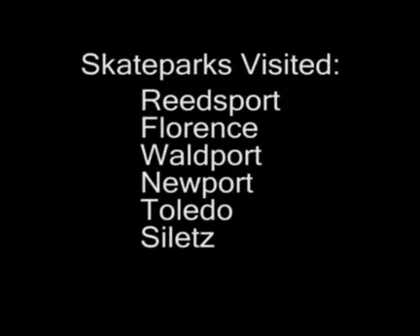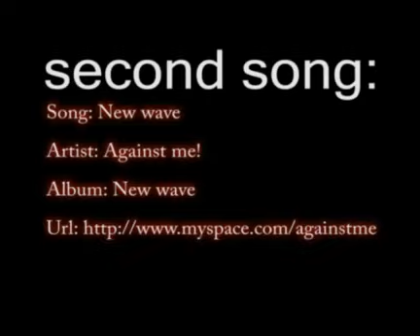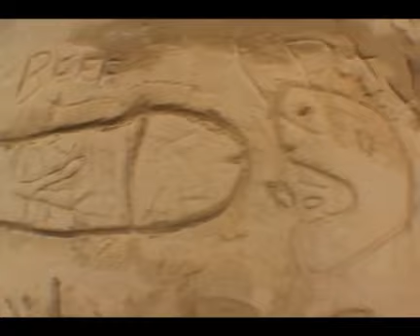show off tv coast trip 07